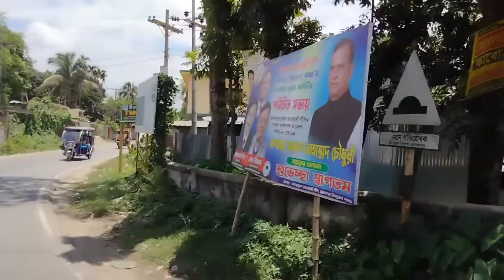Melandah Bazar, Asha, Antara Cinema Hall/মেলান্দহ বাজার, আশা,অন্তরা সিনেমা হল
জামালপুর জেলা মেলান্দহ বাজার আশা সিনেমা হল অন্তরা সিনেমা হল মেলান্দবাজার তিস্তা মার্কেট জিন্না মার্কেট, সরকারি বালিকা উচ্চ বিদ্যালয় সরকারি কলেজ স্বাস্থ্য কমপ্লেক্স, মেলান্দবাজার পোস্ট অফিস শিমুলতলা মোড়, মেলান্দহ রেলওয়ে স্টেশন,
মেলানদহ  বাজারের সমস্ত ফটোগুলো ভিডিওতে তুলে ধরলাম
আমার ইউটিউব চ্যানেলের নাম
unknown biker

Jamalpur Dist Melandah Bazar Asha Cinema Hall Antara Cinema Melandbazar Teesta Market Jinnah Market, Govt Girls High School Govt College Health Complex, Melandbazar Post Office Shimultala Mor, Melandah Railway Station,
I presented all the photos of Melandah Bazaar in the video
unknown biker